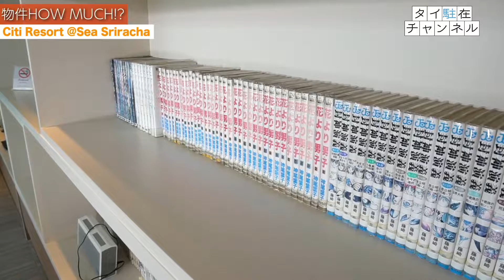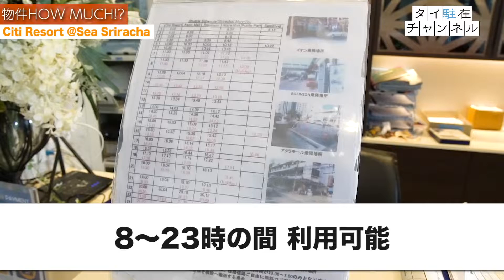【タイ物件】大浴場付きの物件？日本人に人気の理由は〇〇だった！タイ物件 HOW MUCH？-タイ駐在チャンネル-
「タイ物件HOW  MUCH⁉️」
この企画はタイ・シラチャで人気のお部屋を紹介しながら、家賃を当てる企画です！

第15回の今回は…
タイ・シラチャにある、日本人に大人気のサービスアパートをご紹介！【Citi Resort @Sea Sriracha】

大浴場付き？景色も最高って本当？徹底調査します！
1ベッドルームの1ヶ月賃料がいくらからなのか予想します。あなたはいくらだと思いますか？
2020年2月4日取材※最安値賃料を記しています。
1ベッドルームは平米数などによってお値段は変わります。

タイ・バンコクにある最大手の日系不動産会社 "Dear Life Corporation （ディアライフ）”の公式チャンネルです。
タイに駐在される方に向けて賃貸物件情報はもちろん、生活情報やエンタメをお届けいたします。

【2024年】タイランド・プリビレッジ(旧タイランドエリート)の入会時の最新特典をご紹介

○タイ駐在の方必見！お部屋探し、不動産、賃貸情報はディアライフ
バンコク

【出演者情報】
石井エリ（いしい えり）
1991年7月29日生まれ 埼玉とパタヤ出身
日タイハーフ 大学卒業後からタイに本格移住
趣味は海外旅行/美味しい物巡り/動物全般/語学
特技はなんでも楽しめるというマイペンライ精神を持つ。

田中D（女性、B型）
元テレビ局員（番組制作16年、宣伝プロデュース7年）
AD,FD,AP,ディレクター、プロデューサー、キャスティング、宣伝プロデュースを経験。
タイが好き過ぎて転職を決意。2019年11月にタイに赴任し「テレビと同じクオリティの番組制作」をモットーに日々奮闘中